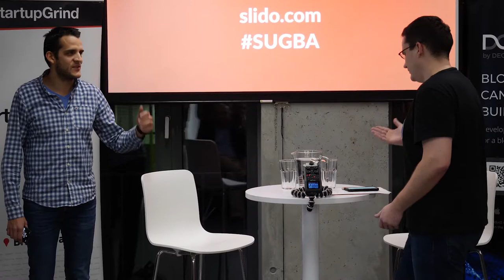Startup Grind Bratislava January 2018